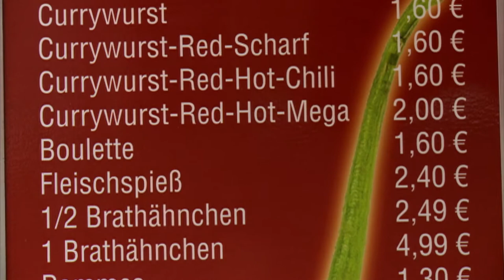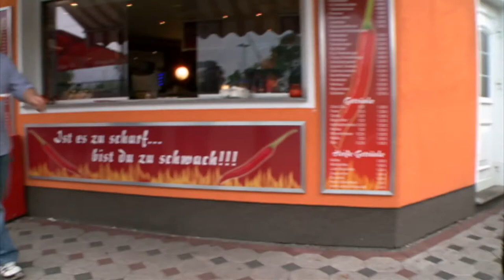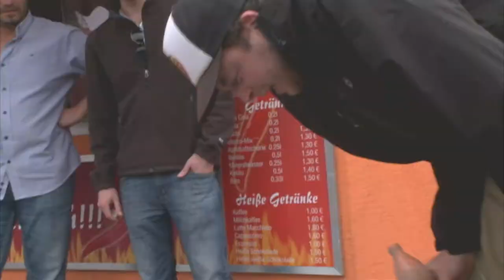Cultural Eating | Currywurst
In this edition of Cultural Eating: Andy introduces Hamish to a very spicy version of German Currywurst with unsavory results.